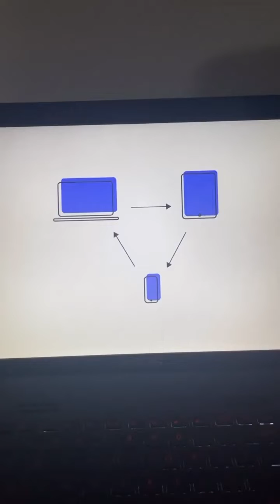How to share text/clipboard /images between devices...for free? Learn how to transfer for free file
How to share text/clipboard /images between devices...for free?
Learn how to transfer for free files between your devices here.
Lots of stuff.. I am a growth hacker by passion..I help businesses grow basically.
✅I offer extremely fast websites and online shops like shopify...
✅I offer social media management and ✅Repurposing the content my clients put out to various social media channels...( Interviews to podcasts, Tiktok,instsgram..)
✅SEO -growing your website long term.
✅ lead generation -Finding people interested in what you offer and reaching out to them (by email, and whatsapp). I get over 50.000 emails per month for my clients so far
✅👀👀Automation - tell me what you want to do and I will help you do it faster. Custom made chrome extensions that will automate your work for example.
✅👉Social media automation -I get your competitor's followers and I send them custom DMs and lots..lots more.
I don't do the phone calls cuz I have international clients,I just book them for you.

The Tools that I use daily to make money for my clients- most are free!

YouTube SEO made easy-Discover the best TAGs to get traffic for your videos

To become a social media marketing specialist, all you need is SocialBee!

➤ ABOUT OUR CHANNEL:
Hi! I'm David. We cover a lot of interesting content such as productivity, what tools to use to grow an online business, motivational content for future entrepreneurs, and more!

➤ GET IN TOUCH:
Follow @promovarecudavid and my backup account @business.marketing.david for more small business marketing  tips and tricks!
If you want to build a small business, you need me to help you create an amazing website that will actually engage people, a marketing specialist for social media (facebook , Instagram and much more) as well to invest in growing your business by email campagins ,email marketing and much, much more!